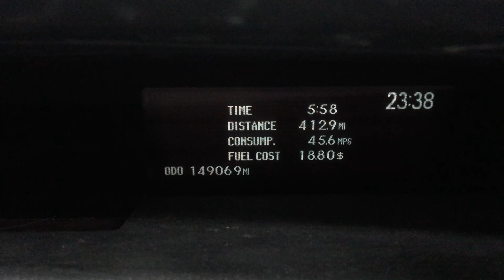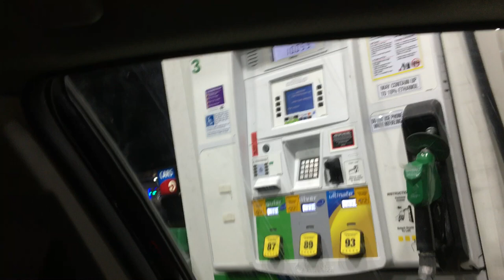Boy that Farm Prius and Homer can drive, duex!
Having fun on the road, Homer brags on himself and the Farm Prius, again! Can somebody get Homer books on CD so he can be entertained on the road... OR TAKE THAT Video Camera Away!